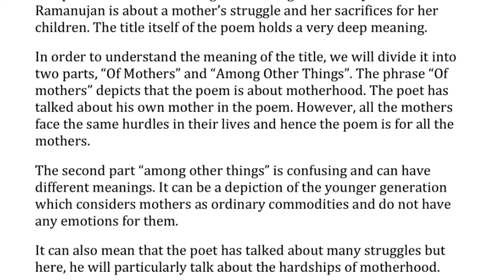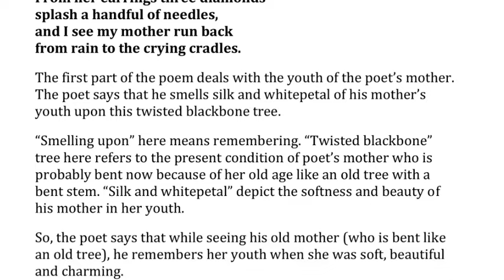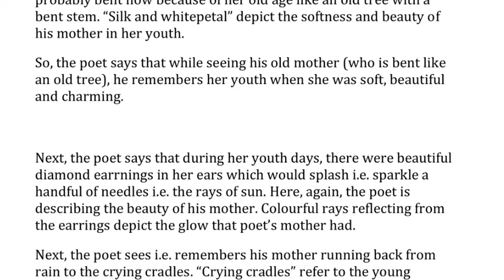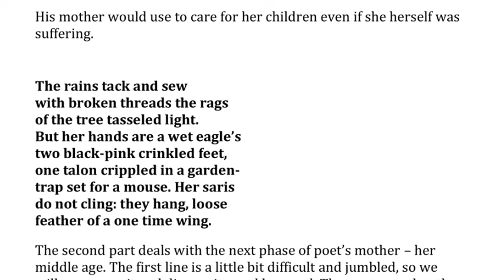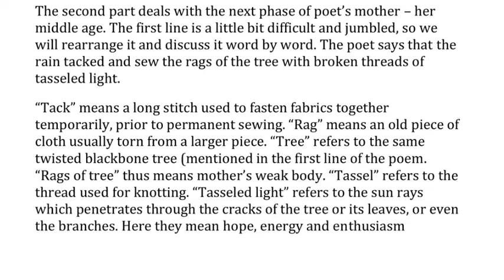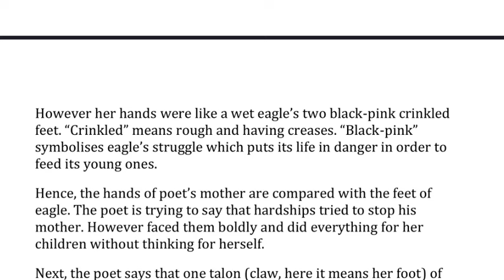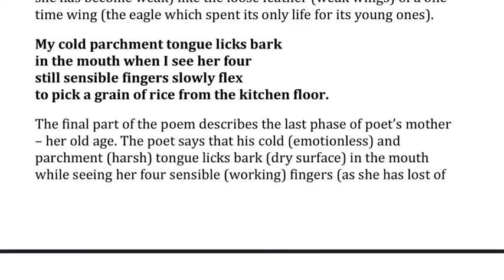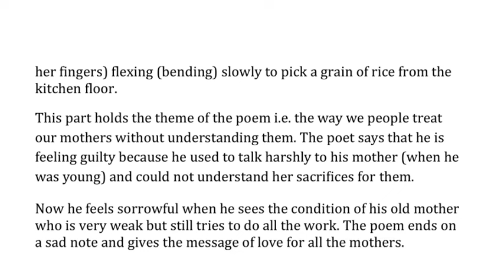Of Mothers Among Other Things summary | Kannada summary | A K Ramanujan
PDF link

a k ramanujan poem of mothers among other things. of mothers among other things poem.

of mothers among other things summary

of mothers among other things summary PDF

of mothers among other things poem summary PDF

of mothers among other things summary in Kannada

of mothers among other things by ak ramanujan summary in kannada

ba English of mothers among other things summary

of mothers among other things by ak ramanujan summary